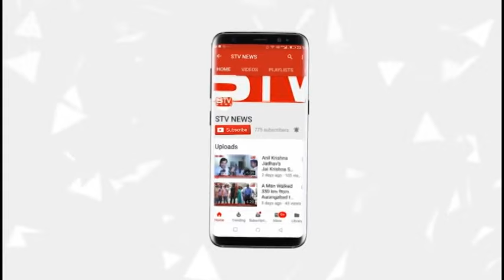वर्षा गायकवाड कांग्रेस उम्मीदवार उत्तर मध्य मुंबई लोकसभा सीट प्रचार रेली विलेपार्ले विधानसभा l STV